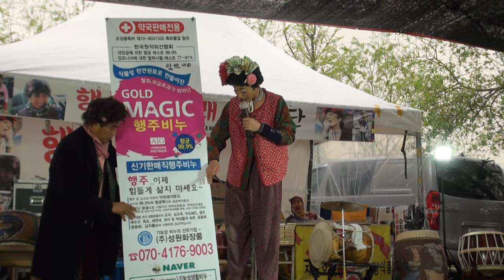조질래품바 의왕시왕송호수레일바이크축제16-4-21 편집자